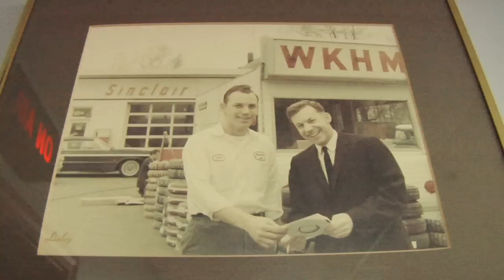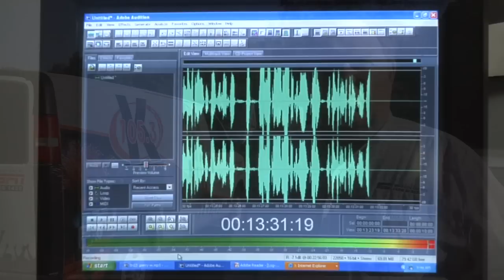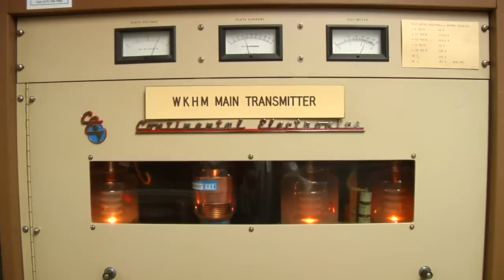Jackson County Farm Bureau's AG TODAY Radio Program on WKHM-AM 970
The Jackson County Farm Bureau has a unique radio program on WKHM-AM 970 called AG TODAY.  It airs every other Wednesday at 9:30 am. It's purpose is to bridge the gap between those involved in agriculture and farming in the listening area and those not. The idea for the radio show came from the Jackson County Farm Bureau board and is supported by the county Farm Bureau's Promotion and Education committee.